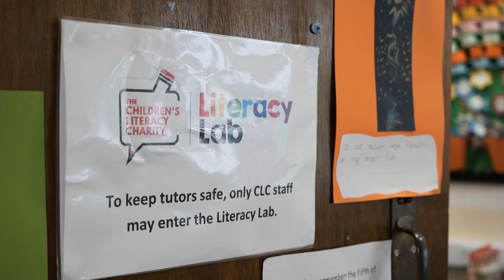The magic of our Literacy Labs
The magic of our Literacy Labs: Listen to one of our tutors talk about how a Literacy Lab works and why the Head thinks it is so special.